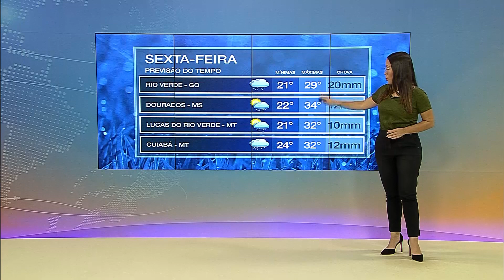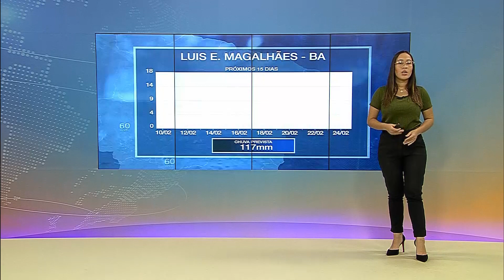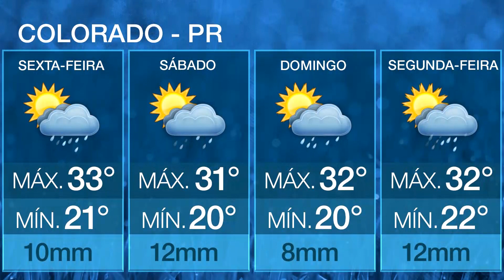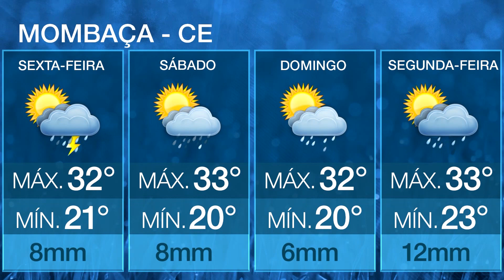Raios e rajadas de ventos atingem boa parte do país nesta sexta | 10/02/2023